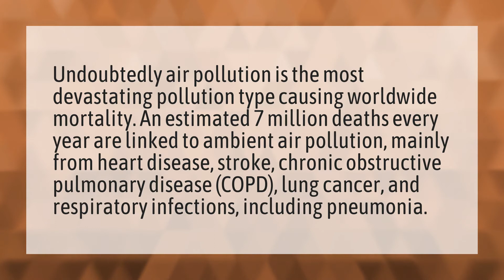What's the worst type of pollution?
Pages 150 Words • What's the worst type of pollution?